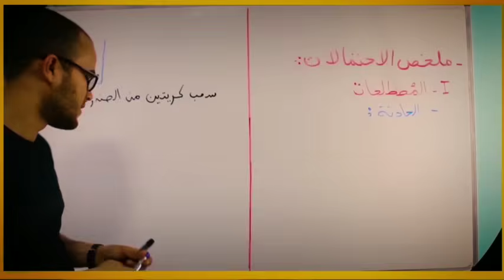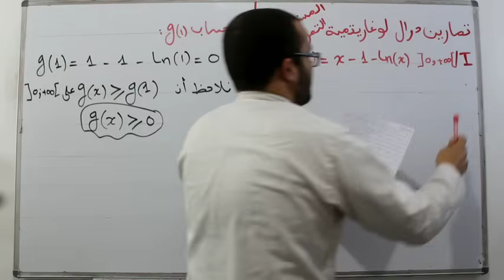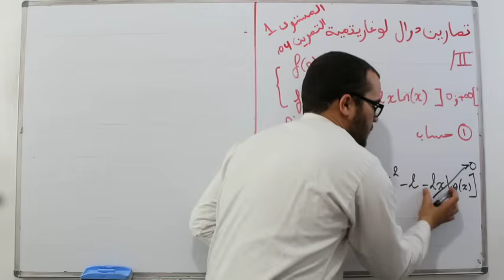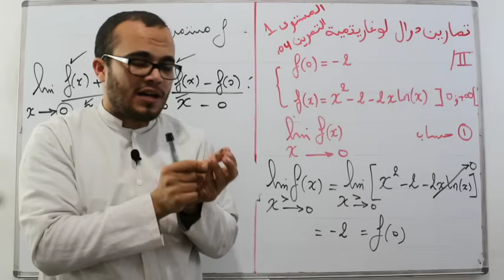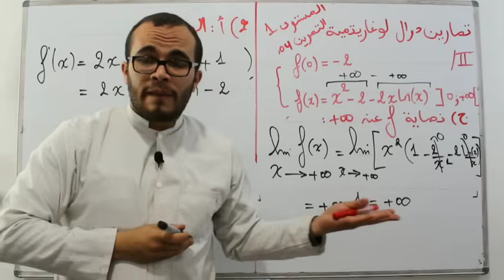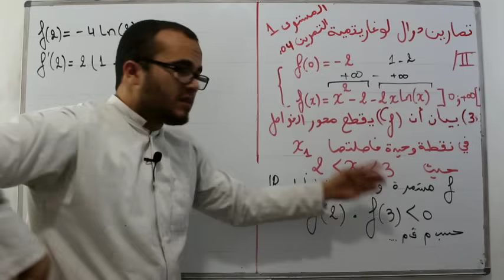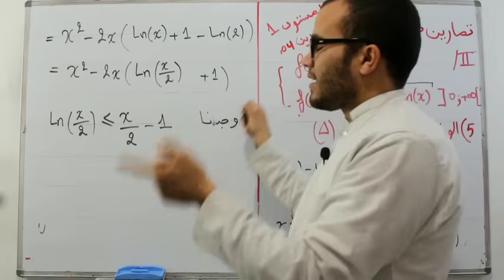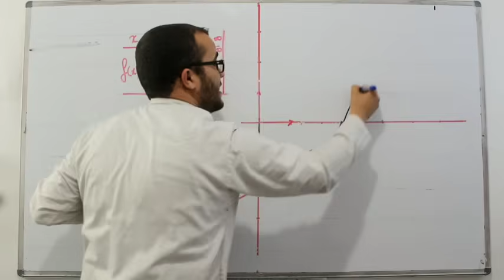تمارين دوال لوغاريتمية شاملة 01 || التمرين الأول (تمرين متوسط)